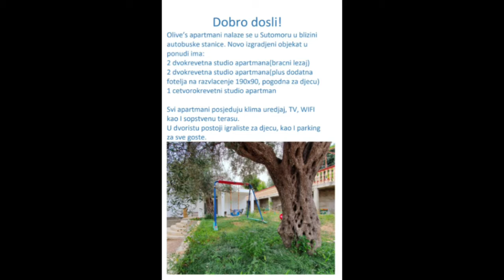SUTOMORE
Studio apartmani Bozovic. Sutomore.